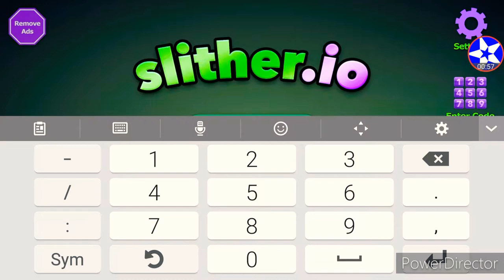THE KINGSNAKE! | Slither.io - Part 1 | Polara YT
Slither.io gameplay has returned after nearly 3 years! I played as a Kingsnake in this gameplay video.